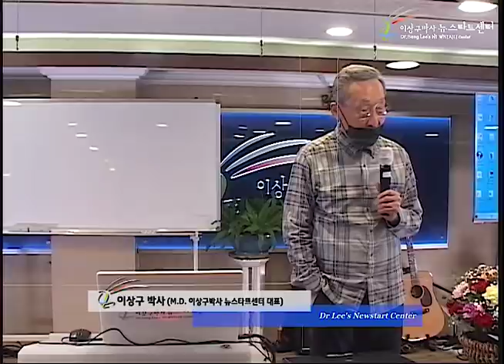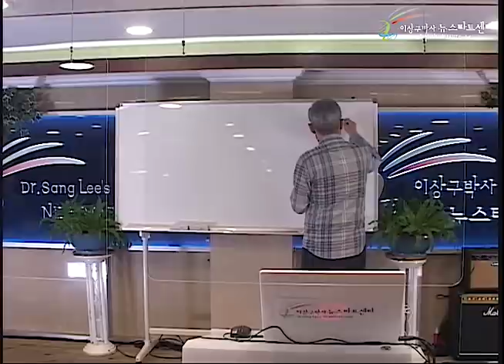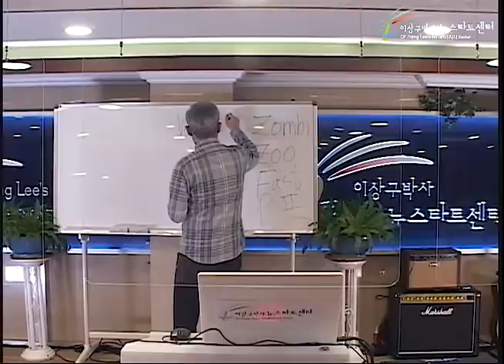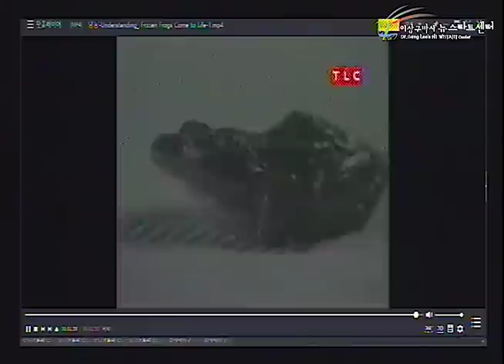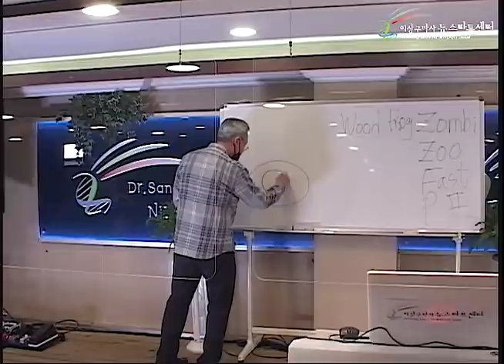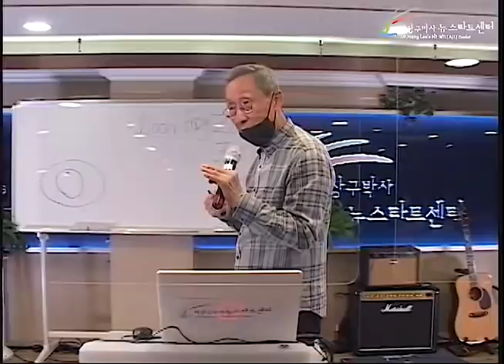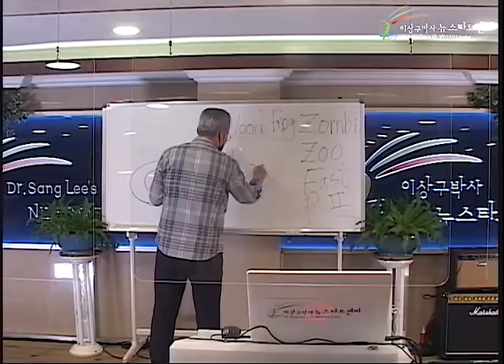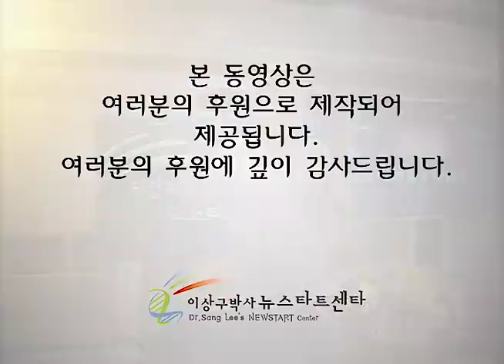R252 07 죽은 것도 살리는 생명